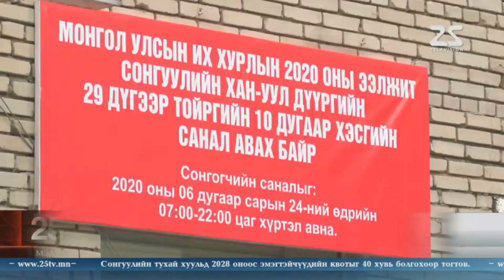126 гишүүний 48-ыг жагсаалтаар, 78-ыг тойргоос сонгох холимог тогтолцоог баталлаа